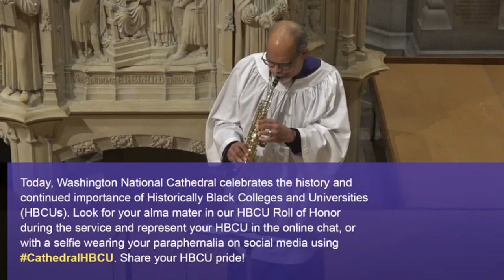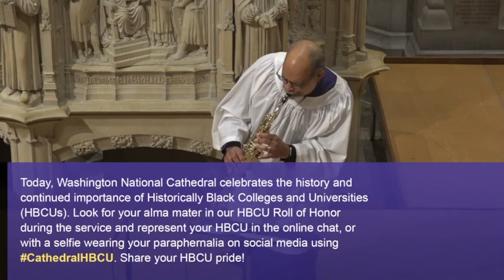My Faith Looks Up To Thee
Daryl "LA" Hunt and I playing Kirk Whalum and John Stoddart" arrangement of the classic American hymn.@wncathedral​@KirkWhalumTV @JohnStoddartMusic @MarshallKeys @dawukeyz